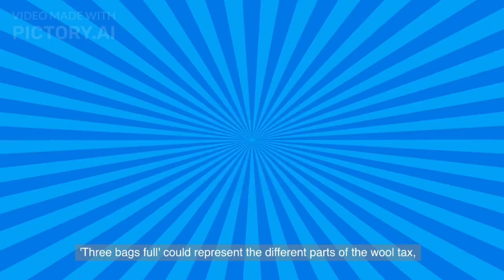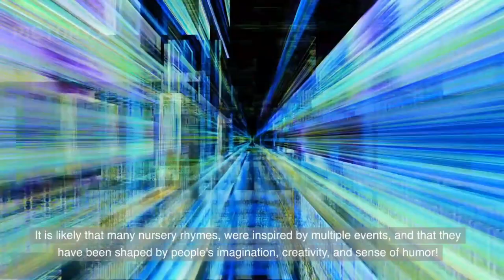What Nursery Rhymes have Dark Meaning? | Why do Nursery Rhymes have Dark Meanings?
In this video, we embark on a journey into the intriguing world of nursery rhymes, specifically focusing on the timeless classic, "Jack and Jill." Join us as we uncover the surprising and sometimes dark history behind this beloved nursery rhyme.

🎶 Words to Nursery Rhyme Jack and Jill: We'll recite the familiar verses of "Jack and Jill" and then delve deeper into the hidden layers of its meaning. What you thought you knew might surprise you!

📜 History of Nursery Rhymes Jack and Jill: Learn about the origins of this nursery rhyme and how it has evolved over the centuries. Discover the cultural context that shaped its creation.

📖 Summary of Jack and Jill Nursery Rhyme: Get a concise overview of the story that "Jack and Jill" tells, and then prepare to be astonished by the hidden messages within.

🤔 Why Do Nursery Rhymes Have Dark Meanings: Explore the broader question of why many nursery rhymes seem innocent on the surface but actually contain darker undertones. Is there a purpose behind these hidden meanings?

🔍 Real Meaning of Nursery Rhyme Jack and Jill: We'll reveal the real meaning behind "Jack and Jill" and the symbolism that often goes unnoticed.

🎭 Nursery Rhymes and Their Dark Meanings: "Jack and Jill" isn't the only nursery rhyme with a hidden agenda. We'll touch on the broader theme of nursery rhymes concealing deeper, sometimes unsettling, truths.

🌸 Meaning of Nursery Rhymes Ringa Ringa Roses: As a bonus, we'll briefly explore the meaning behind another well-known nursery rhyme, "Ringa Ringa Roses," to illustrate that this phenomenon extends beyond just one rhyme.

Join us on this eye-opening journey as we unravel the enigma of nursery rhymes and shine a light on the dark history behind "Jack and Jill." Prepare to see nursery rhymes in a whole new light!

Timestamps
00:00 Start
00:25 Humpty Dumpty
01:19 Jack and Jill
02:29 Baa Baa Black Sheep
03:14 Do You Know the Muffin Man?
03:54 Ring Around the Roses
04:35 London Bridge is Falling Down
05:05 Final Thoughts